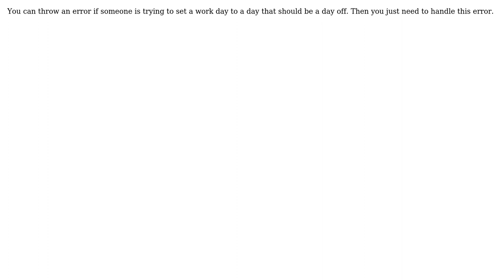Calculate 8 hours business day in a weekdays only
With thanks & praise to God, and with thanks to the many people who have made this project possible! You are responsible for your own actions.